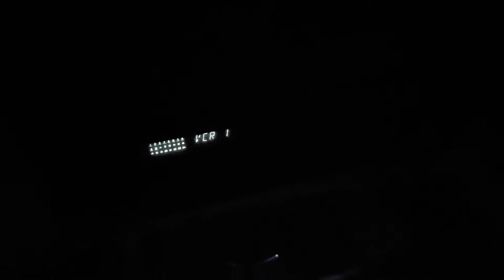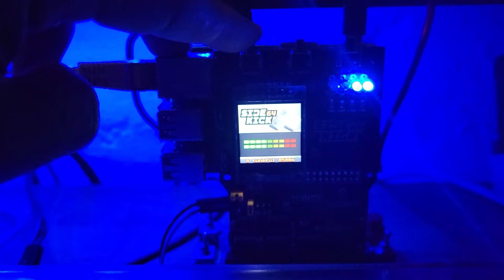Commodore C64 mit Sidekick64 Netzwerk Kernel 8 fach Sid The Tuneful 8